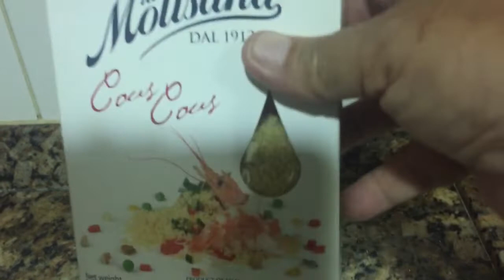CUSCUZ MARROQUINO SUPER FÁCIL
Como fazer delicioso Cuscuz Marroquino

INGREDIENTES:
1 xícara de chá cheia de cuscuz marroquino
2 colheres de sopa de cheiro verde
2 colheres de sopa de cebola
2 colheres de sopa de passas
1 xícara de chá de ervilha picadinha
1 xícara de chá de cenoura picadinha em cubinhos
1 xícara de chá de água quente ou caldo de sua preferência

Opcional: castanha de caju ou pará picadinhas

🧿Aqui você encontra Receitas Práticas, Fáceis e Deliciosas! 😋